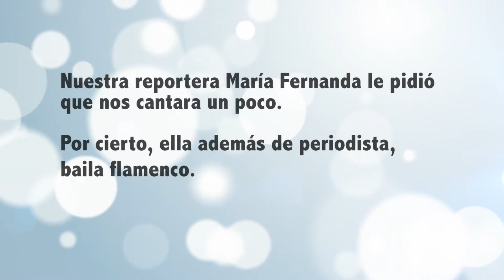María Toledo por primera vez en Miami con "FlamenGo"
La cantante española María Toledo llega a Miami para enamorarnos de su cante flamenco.

Con dos nominaciones a los Latin Grammy y 4 proyectos discográficos,  María se presenta por primera vez en concierto en el Miami Dade County Auditorium el viernes 18 y sábado 19 de Mayo, a las 8:00pm.

Reportaje por nuestra reportera Maria Fernanda Viera.